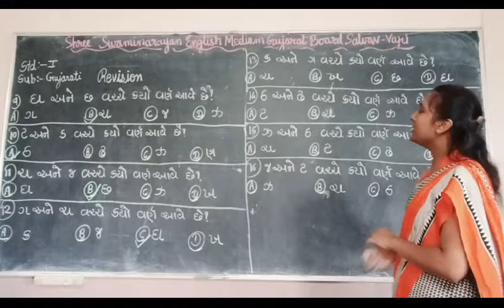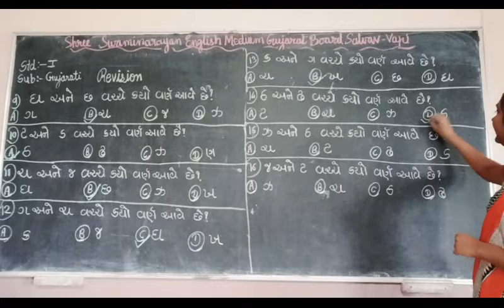std 1 Gujarati revision part 2